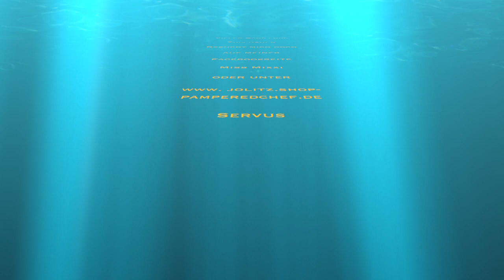Ruck-Zuck-Kuchen mit dem Thermomix TM 5 ®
Ein schokoladiger Nusskuchen den man lange aufheben kann und der immer noch frisch bleibt

Werde Mitglied in meiner Facebook-Gruppe

oder